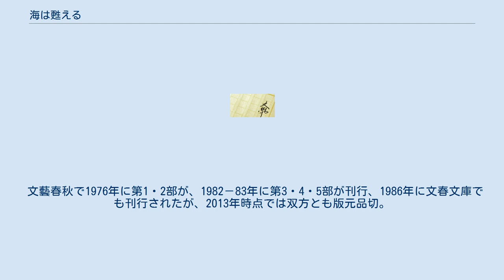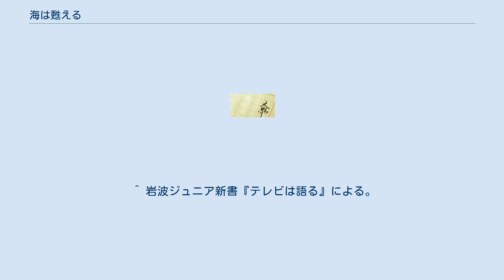海は甦える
『海は甦える』（うみはよみがえる）は、江藤淳の歴史小説（ドキュメンタリー・ノベル）で全5部作。
月刊『文藝春秋』1961年2月号より連載開始し、中断を挟み十数年かけ完結した。
 文藝春秋で1976年に第1・2部が、1982－83年に第3・4・5部が刊行、1986年に文春文庫でも刊行されたが、2013年時点では双方とも版元品切。
 1977年8月29日にTBSで3時間ドラマとして放映された。
 1977年8月29日の21時02分 - 23時55分に、TBS系列にて放送。
制作はテレビマンユニオン。
日立製作所提供の「日立スペシャル」として放送された。
制作費は1億円。
視聴率は29.2%であった。
日本初の3時間ドラマとされている。
当時、テレビの視聴者は業界から、飽きっぽくチャンネルをザッピングするものと思われており、本ドラマの成功で長時間番組が日常的に編成されるようになった。
 1977年度テレビ大賞優秀番組賞、1978年度エランドール賞特別賞を受賞。
現在は横浜市にある放送ライブラリーで無料で閲覧できる。
 ^ 制作においては、放送局のTBSではなく広告主である日立製作所へ企画を持ち込んだ。
そして日立を直接スポンサーとして迎えた後に、TBSへ放送を持ちかけている。
 ^ 番組途中のCMでは「日立コマーシャル劇場」として、浦山桐郎、恩地日出夫、羽仁進、吉田喜重といった4人の大物映画監督がそれぞれ制作した、3分間の特別CMを放送した。
 ^ 岩波ジュニア新書『テレビは語る』による。